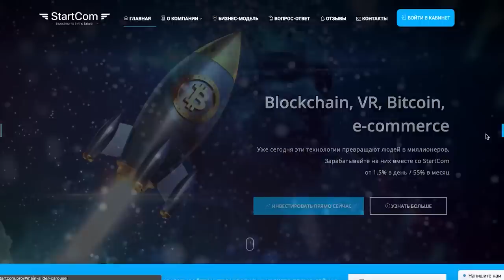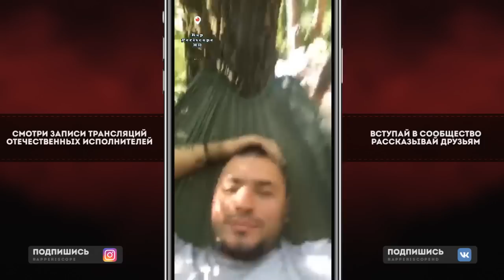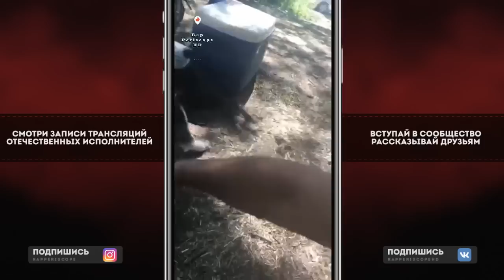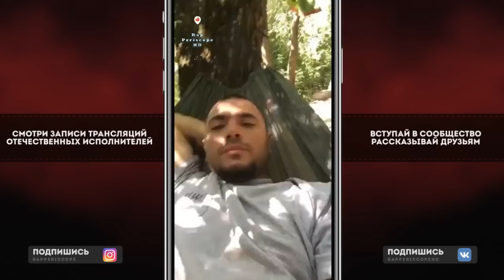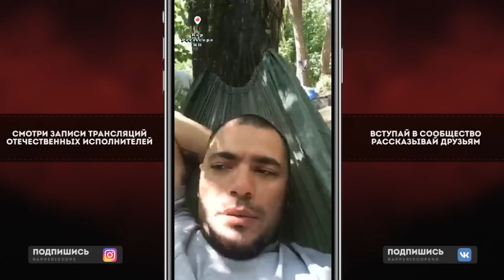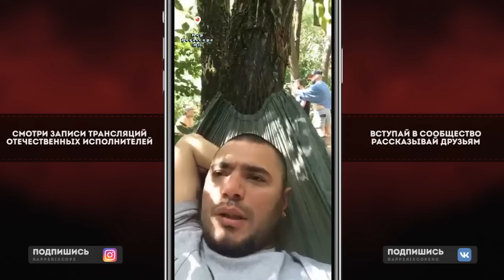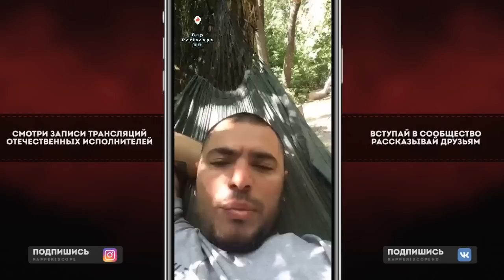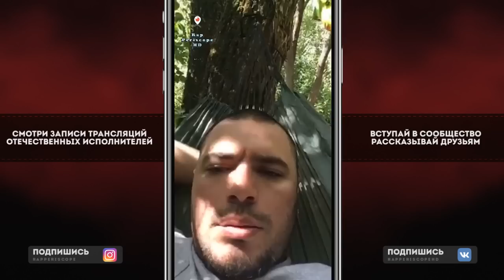Птаха о Гуф, Басота, Паша Техник, Три кита 2, новом альбоме